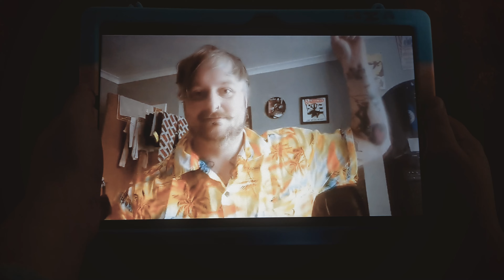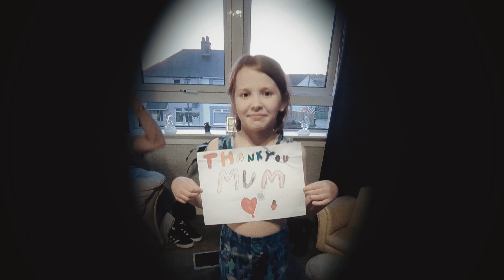Zoe Neil - Tenacious Me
Words and music by Zoe Neil.